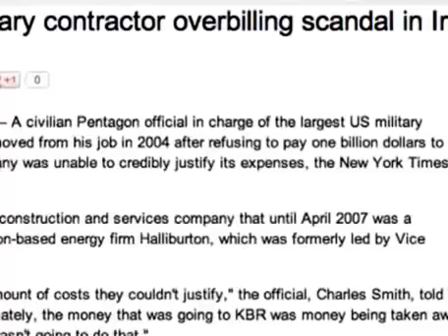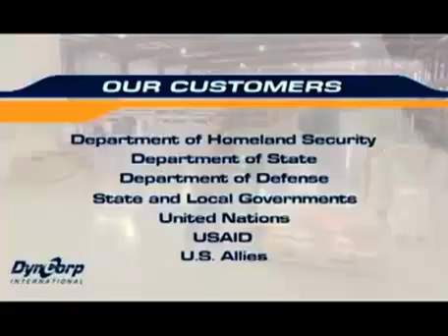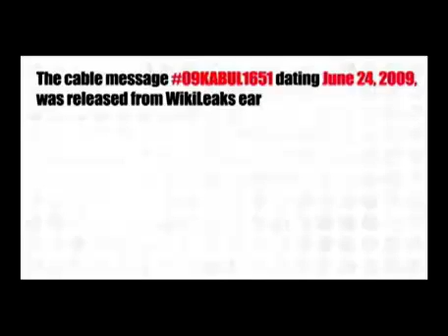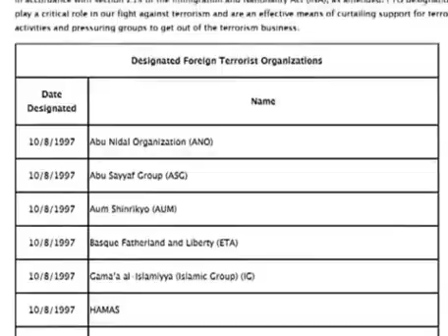Counter Intelligence 2